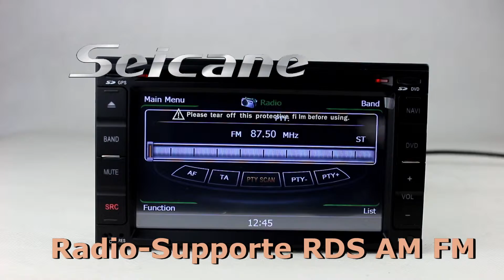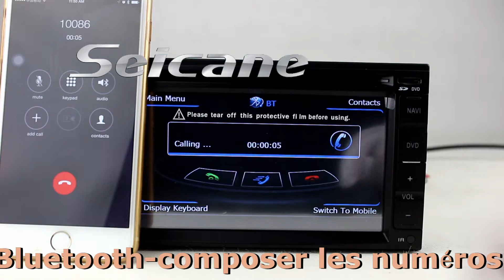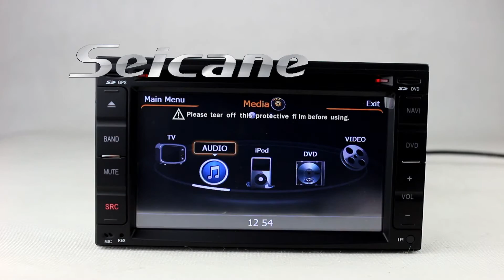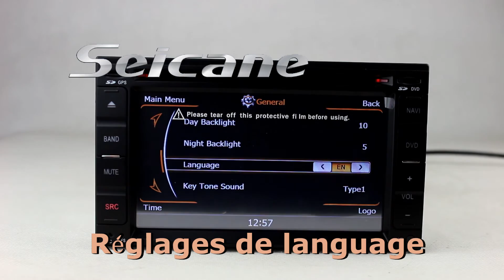6 2 Pouces WINCE 6 0 Autoradio GPS pour Nissan Universel avec TV tuner AM FM Ipod Iphone Commande Vo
"C’est une unité de 6.2 pouces du système d’exploitation wince 6.0 pour nissan universel autoradio gps avec TV tuner radio am fm chargement ipod/iphone et d’autres. Si vous voulez savoir comment installer dans la voiture, s’il vous plaît consulter la page suivante :
Cette unité est utilisée pour Nissan Universel.
Fonctions:
Support la fonction Navigation 3D : L'interface d'opération est pratique et humanisante, la navigation vocale à fond. Quand vous n'êtes pas sur le chemin pré-établi, il y aura des invites vocales et une re-planification du système de routage automatiquement.
Système d'exploitation WinCE 6.0, chipset puissant Samsung S5PV210 1GMHz CPU comme pour le iPhone 4, une plate-forme S100 avancée.
Contrôle total par iPod et iPhone avec fonction de charge. Vous pouvez écouter toute la musique de votre iPod ou iPhone à travers la fonction iPod.
Fonction Bluetooth intégrée: Soutien BT 2.0, l'historique des appels (émis, reçus, manqués), rappel, annuaire, annuaire transféré, A2DP et lectur de musique. Microphone intégré / externe (adaptateur standard, pas de fil de MIC).